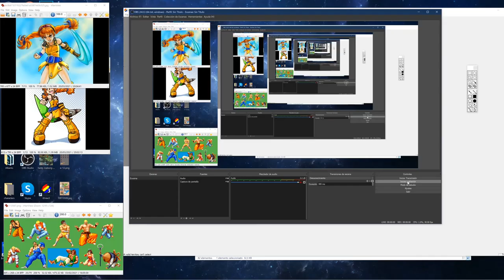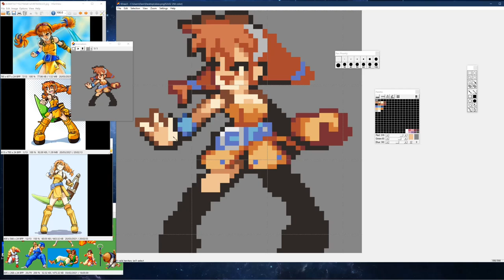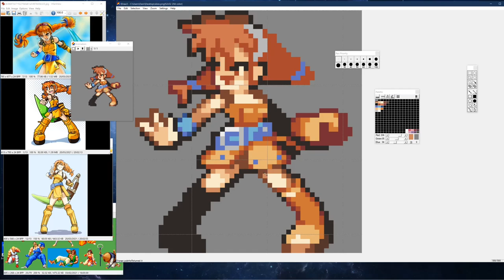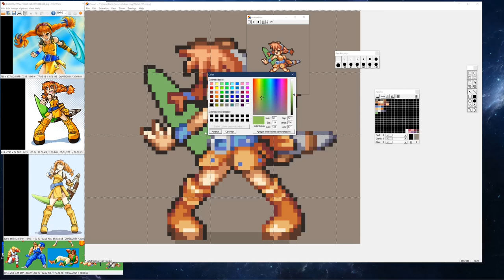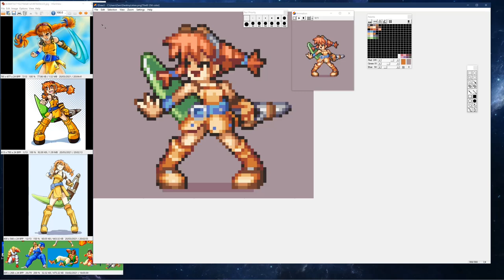Skies of Arcadia (Aika) - Pixel Art Character Timelapse